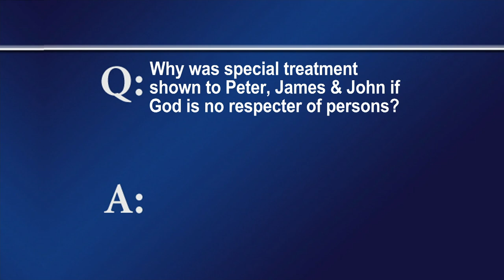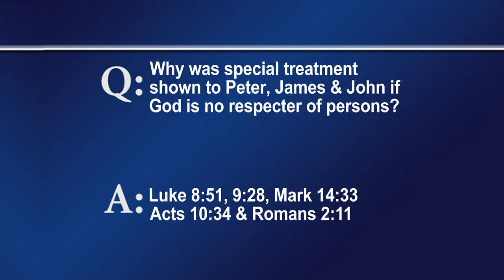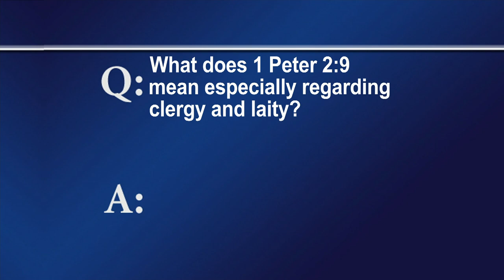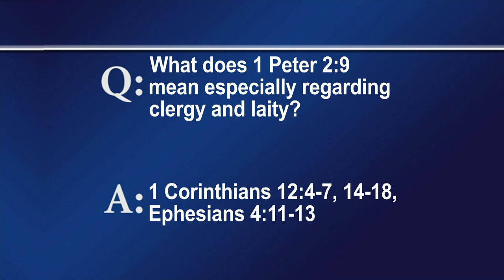FTLB OCT 22 2023